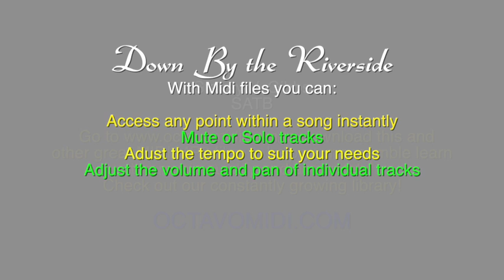Down By the Riverside by Stacey V. Gibbs, SSATB MIDI/MP3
This is an audio sample of a midi file for Down By the Riverside by Stacey V. Gibbs, SSATB. The full midi file, created by Octavo Midi, LLC, is intended to be used by choral directors as rehearsal and practice tracks to help teach the music to their students. to learn more and see our current library of available choral music.

Part-Predominant MP3 files are also available.

While the demo has all voice parts playing simultaneously, with proper software and/or hardware, the midi file will allow you to isolate, combine and emphasize parts as needed in your rehearsal. Midi files give you the ability to access any point within a song instantly, mute or solo tracks, adjust the volume and pan of each track, as well as adjusting the overall tempo as needed.